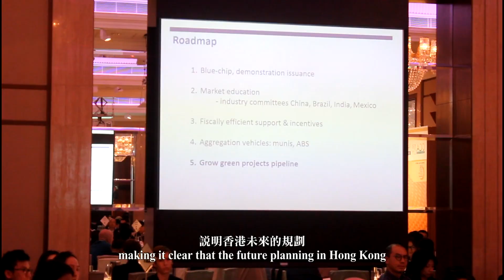「綠色金融 X 氣候創新」論壇—嘉賓專訪系列—氣候債券倡議組織首席執行官Sean Kidney先生 1080p